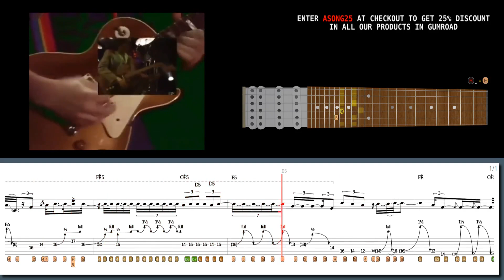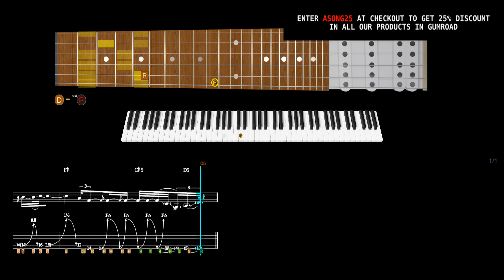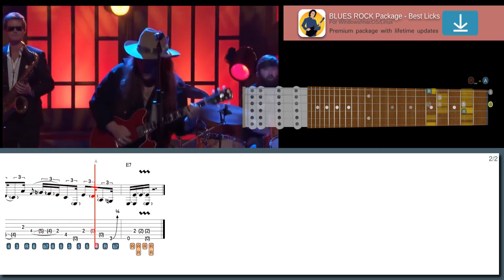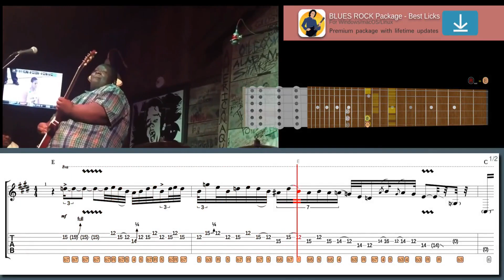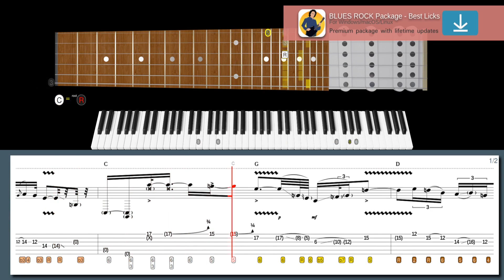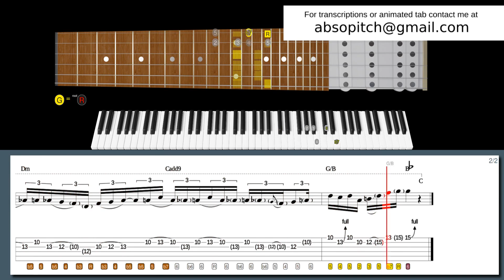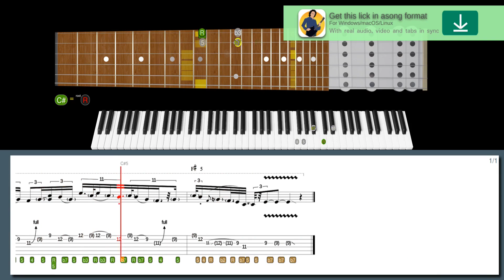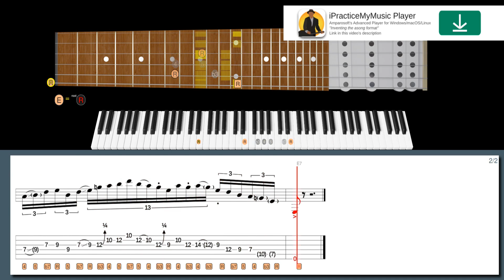When You See STEVE LUKATHER (TOTO)'s insane 80s SEQUENCE, Your Jaw Will Drop!!!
600+ "Best Licks - Intuitive Guitar" Full Series for Windows, macOS and Linux (hundreds of asong files, free new updates):

Learn this lick in style with our high-tech software:
Hold the bends in the style of Steve Lukather:

Suggested licks:
Lick No. 119 - bVI-V-I lick in the style of Steve Lukather
Lick No. 234 - Modern slow minor blues lick in the style of Marcus King
Lick No. 363 - Blues pentatonic cascade in the style of Kingfish
Lick No. 114 - G3 All along the watchtower in the style of Joe Satriani
Lick No. 150 - SRV style left-hand-muted riff in the style of Philip Sayce
Lick No. 26 - Crystal vision Cascading lick in the style of Eric Gales

00:00 Intro
00:02 Steve Lukather lick #7
01:43 Eric Johnson lick #6
02:50 Marcus King lick #5
04:35 Kingfish lick #4
06:15 Joe Satriani lick #3
07:45 Philip Sayce lick #2
08:51 Eric Gales lick #1
10:13 600+ Best Licks Package